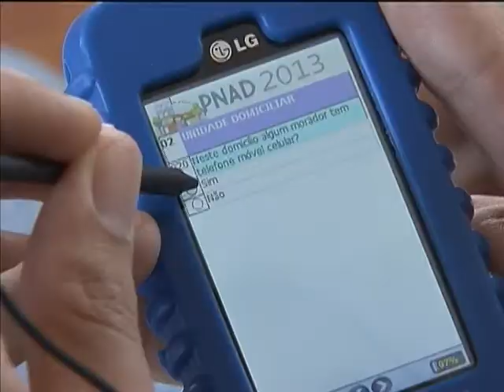IBGE insere perguntas sobre TV digital e internet por dispositivos móveis na PNAD 2013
NBR NOTÍCIAS - 04.11.13: Mais de 2 mil entrevistadores do Instituto Brasileiro de Geografia e Estatística (IBGE) já iniciaram os trabalhos de coleta de informações para a Pesquisa Nacional por Amostra de Domicílios (Pnad) de 2013. Este ano, a pesquisa terá como novidade perguntas sobre o acesso à internet pelo celular e a recepção digital dos aparelhos de TV. A ideia é direcionar a criação e a condução da implantação do Sistema Brasileiro de Televisão Digital e na melhoria do Programa Nacional de Banda Larga. O resultado do estudo será divulgado em setembro de 2014. Mais de 150 municípios serão visitados.